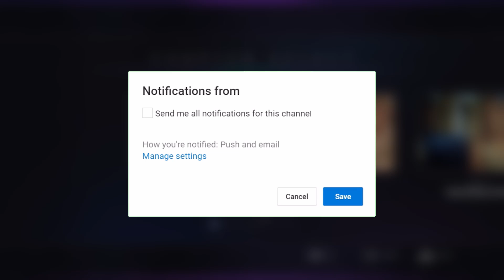OH HE LOOKING AT SUM'!|Super Seducer|Episode 4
Hope you guys enjoy the Super Seducer video!!!